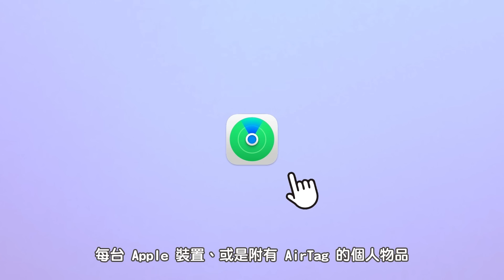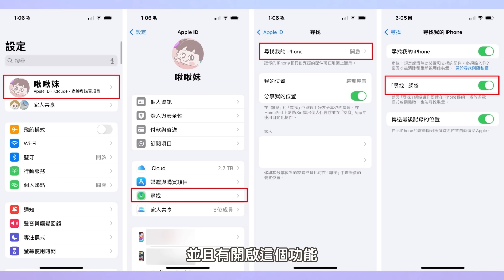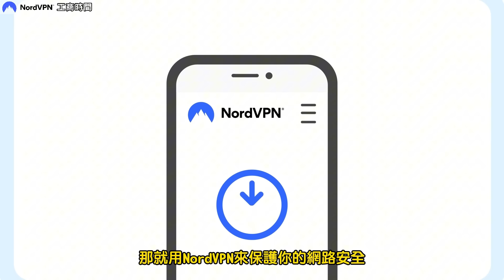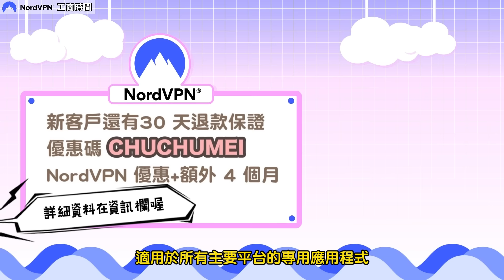【啾啾妹💕】手機在香港被偷了😭😭定位尋找警察都來關心｜旅遊｜日常｜戀愛｜兩性｜分享｜插畫｜搞笑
🌍獲取獨家 NordVPN 優惠 + 額外 4 個月🌍
新客戶還可以30 天退款保證無風險喔！！

感謝本集乾爹🌍NordVPN
它可以幫你
🏝️保護你上網時的每次點擊
🏝️檢查下載是否夾帶惡意軟體
🏝️阻止多種類型的網頁追蹤程式
🏝️有24 小時全天候客戶支援
🏝️一個帳戶可以保護高達十台裝置

你的網路安全NordVPN 來守護！

章節：
0:00 屁話
1:04 故事開始
11:29 工商時間
12:49 後續